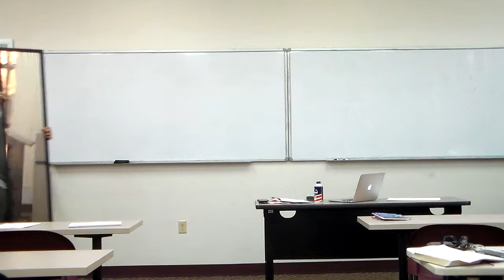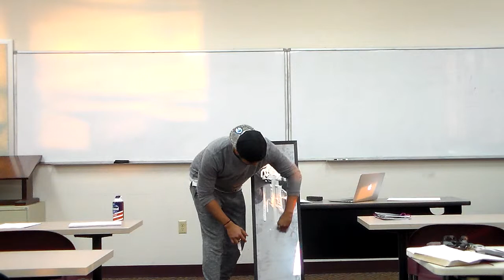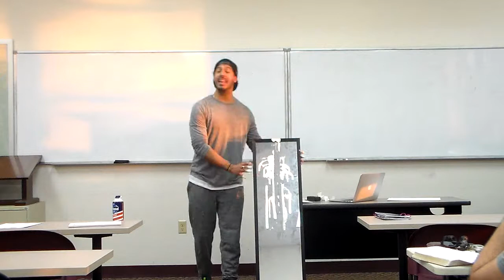Esdras Santiago Teaching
A teaching of a passage in Colossians from Dr. Alan Ehler's Spring 2016 graduate Homiletics: Methods of Biblical Preaching and Teaching class at Southeastern University, Lakeland, Florida